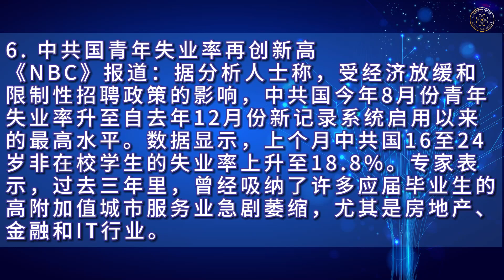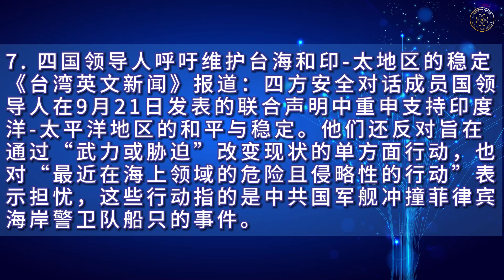量子快报 · 第19期 要闻摘要 （ 20240924 ）💪🏻 【 第二部分 】 本期要闻： 4.美国一大学屈服于 中共国生物技术公司的威胁 5.数据揭示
⏰ · “ ⏰ · 量子快报 · 🌐 ⚡ ☎️ ” 第19期 要闻摘要 （ 20240924 ）💪🏻 【 语音播报版 - 第二部分 】 💪🏻 本期要闻： 4.美国一大学屈服于 中共国生物技术公司的威胁 5.数据揭示 中共屏蔽人工智能网站的确切时间 6. 中共国青年失业率 再创新高 7.四国领导人呼吁 维护台海 和印-太地区的稳定 👩🏻‍🚒 👩🏻‍🚀 🦸🏼‍♂️ 🚀 🚀 🚀 ☄️☄️